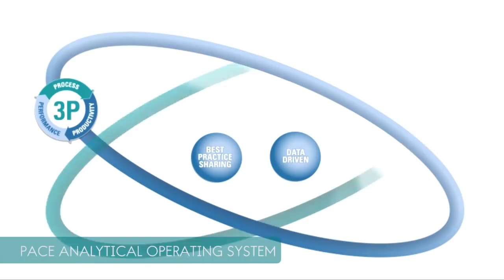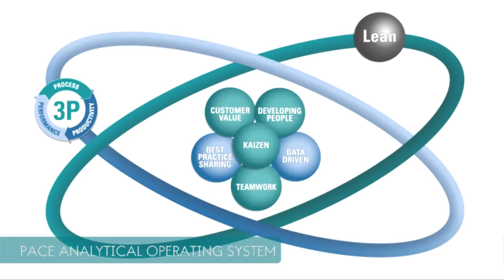The History and Culture of Pace Analytical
40 years of Pace: Hear about our history and culture from the people who make our organization possible.